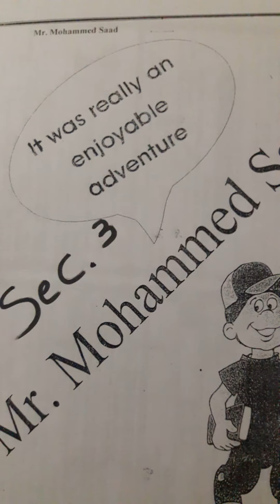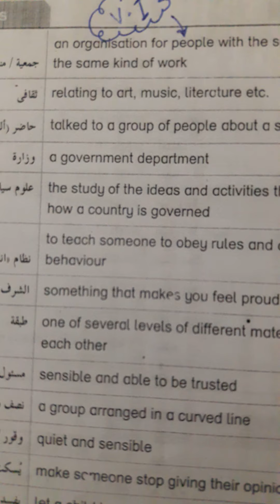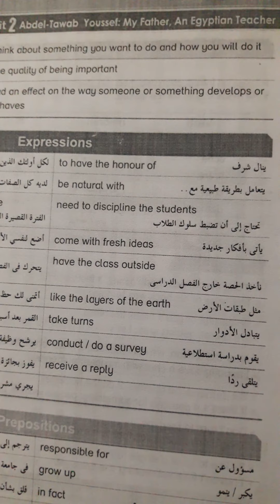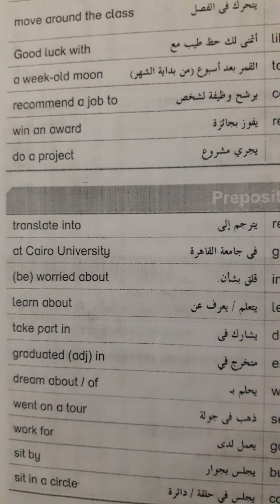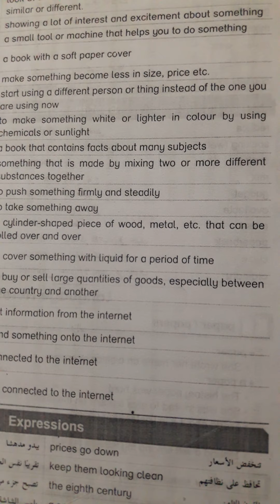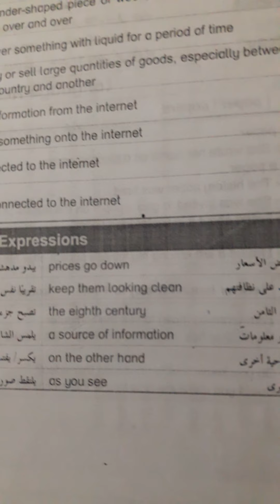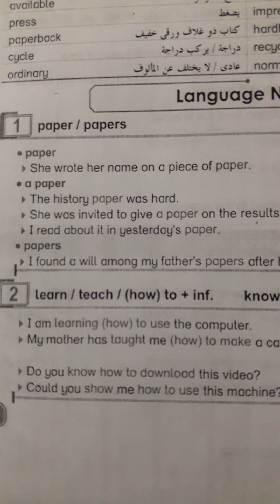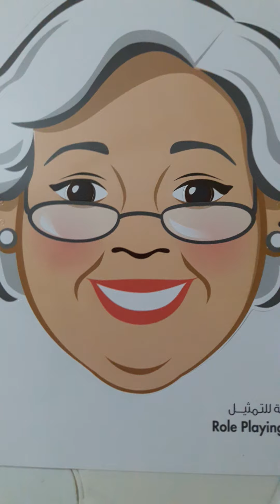The ideal guide course هام جدا لطلاب الثانوية العامة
units 2&3. voc.&structues   Sec.3